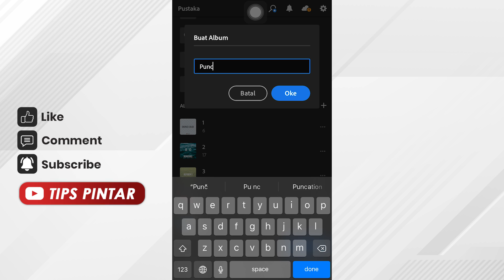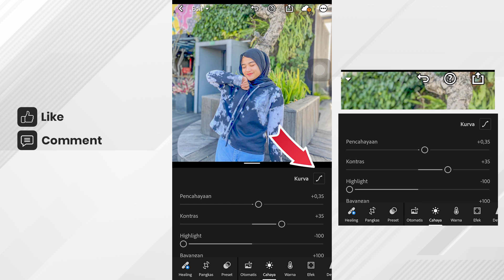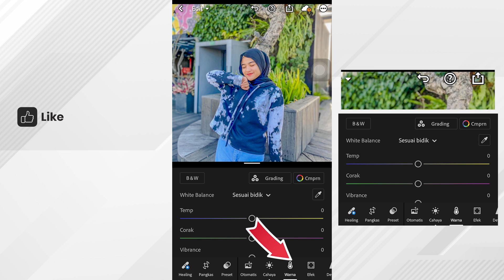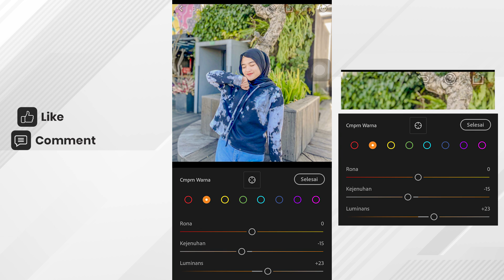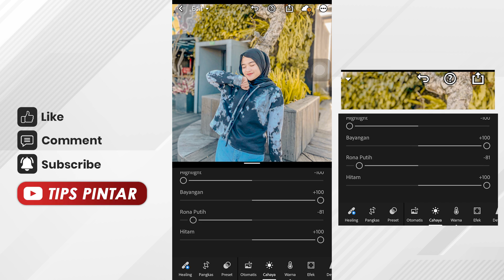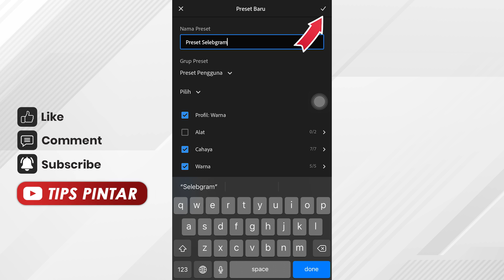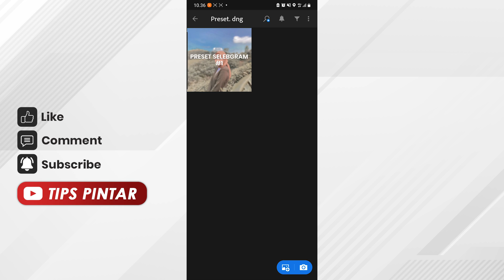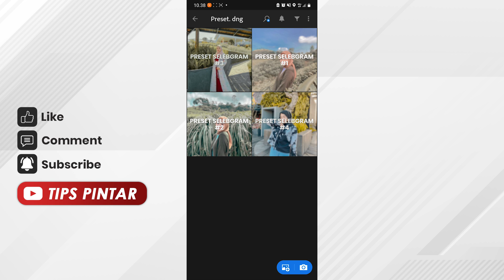GAK PAKE RIBET! PRESET LIGHTROOM SELEBGRAM PALING BARU 2021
Kamu pengen fotonya mirip sama selebgram, tapi gak punya presetnya?
Tenang aja guys!

Pada kesempatan kali ini Tips Pintar bakalan kasih Kalian Preset Selebgram
100% gratis yang bisa kamu pakai guys,
dan Preset ini berlaku untuk IOS dan Android ya

Penasaran hasil Presetnya gimana? Yuk tonton video ini sampai habis ya!

Bagian :
00:00 Intro
01:10 Membuat Preset Selebgram
03:33 Memakai Preset.dng
10:10 Outro